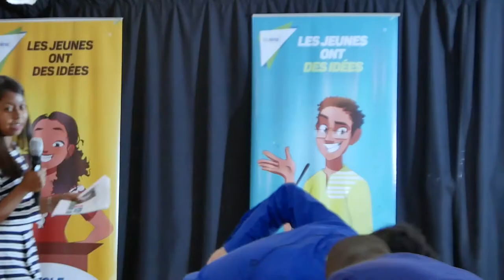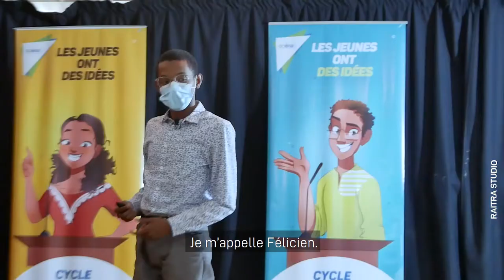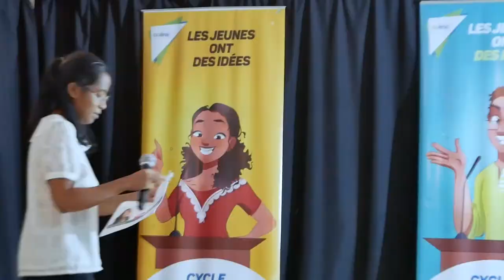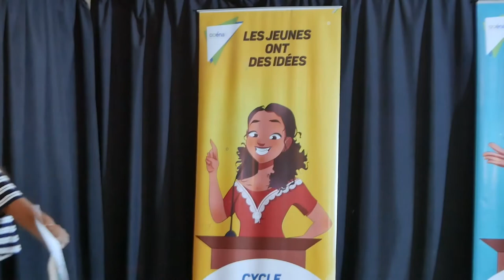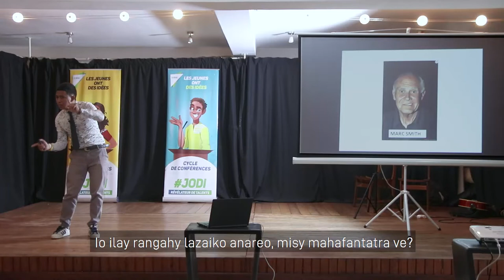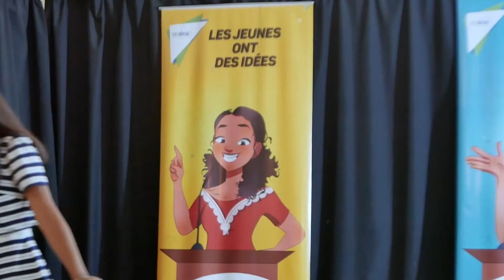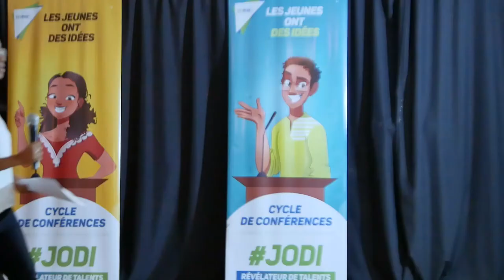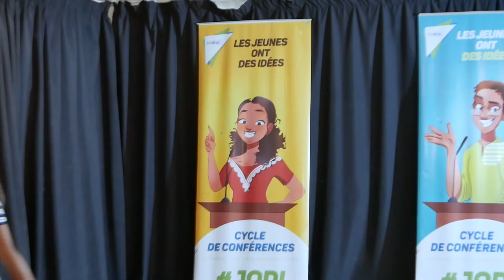Version intégrale du JodiSolo8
Mini conférences organisées par l'AAENA Madagascar avec le soutien financier de l'Ambassade de France à Madagascar